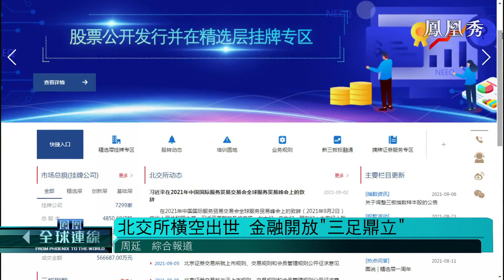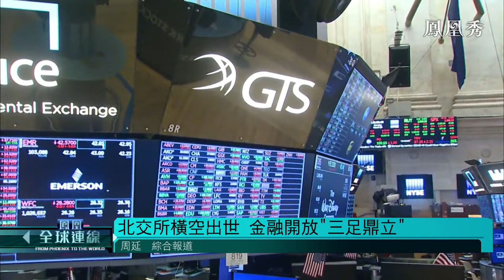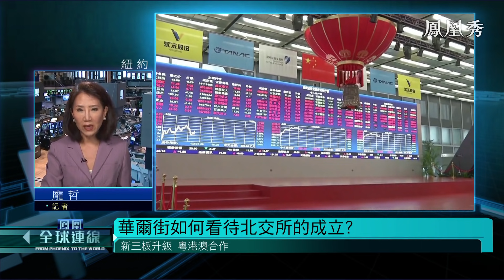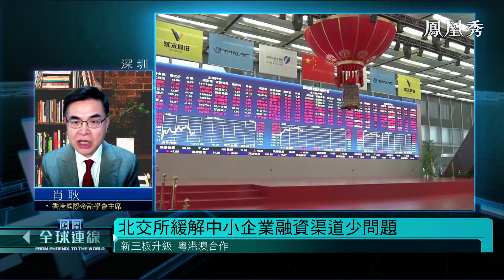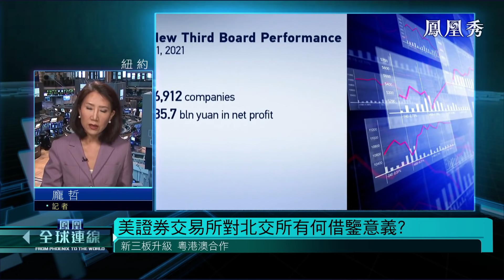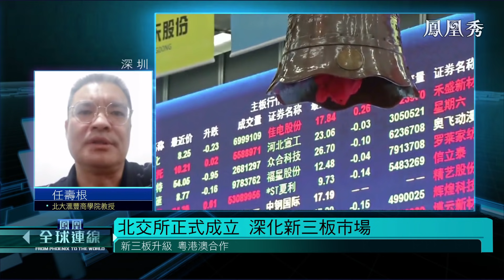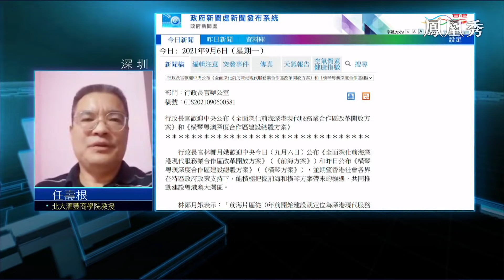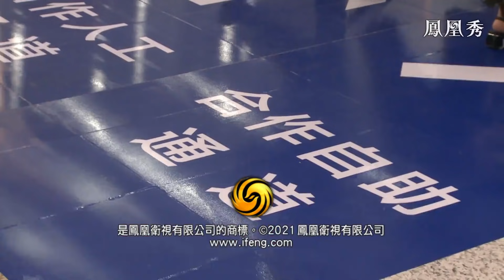《鳳凰全球連線》北交所橫空出世 金融開放“三足鼎立” 20210907【下載鳳凰秀App，發現更多精彩】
北京證券交易所橫空出世，中國資本市場改革更進一步。專註中小企業融資上市，新三板升級充滿想象，北交所發展前景引發憧憬，也留下諸多疑問。證監會表示，北交所將於滬深交易所錯位發展，三者如何區別分工，相互配合？專註服務新三板精選層公司的北交所，對中國經濟內外雙循環的意義是什麽？身處國際金融中心的港交所，又會因此受到什麽影響？